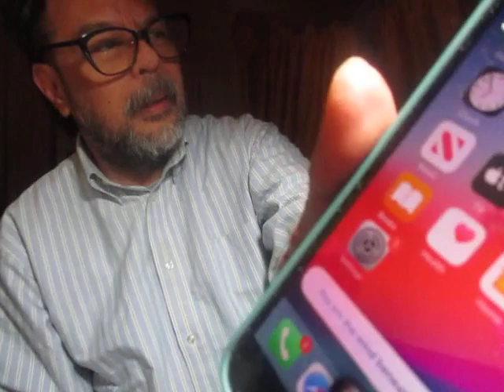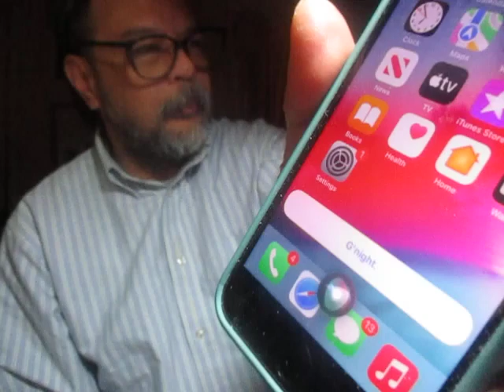Hapi Tali Birthday October 27 2023